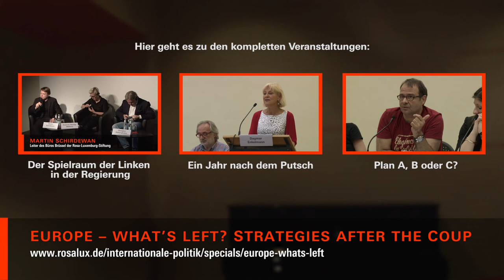Europe – what’s left? Strategies after the Coup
Teilnehmende der Konferenz «Europe - what's left?»
Trailer: Dokumentation der Begleitveranstaltungen
Participants of the conference «Europe - what's left?»
Trailer: Documentation of the accompanying events